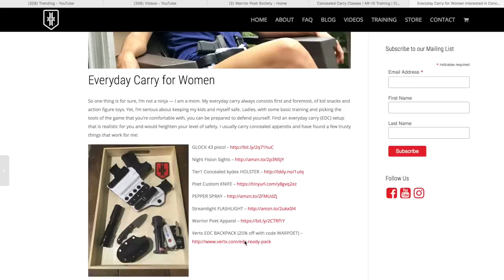Getting the Spouse into Carrying Concealed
About Our Partner:
HILLTOP EDC is an all American company owned and Operated by father/son duo Robert & Karl Hilliard. Both father and son are Military veterans and understand the importance of proper gear management and care. We Pride ourselves in developing handmade products using exotically sourced materials that beautifully display and protect your daily use items. From smartphones, watches, and wallets, to firearms and heirlooms, we have a product that will enhance and maintain the integrity of the items you depend on daily.

Recommended GEAR

How to get your spouse into shooting. Many guys interested in concealed carry are always asking me how to get their wife into guns. Bad guys seek easier targets and so home invasions frequently occur during the middle of the day when the husband is gone. Similarly, I recognize my wife is more likely to be attacked when she is out in public alone, than when she is with me. All this means that I won't be there to save her, and police are minutes away when seconds count. Your wife must be ready to defend herself and her kids, so carrying concealed is a really big deal In this video we highlight the importance of carrying concealed, and how shooting can be fun, easy, and carrying is very doable for the average woman.

Video Recorded with:
Canon 70d
Canon EF-S 24mm f/2.8 STM Lens
Mackie PROFX8V2 8-Channel Compact Mixer
Fovitech Lighting